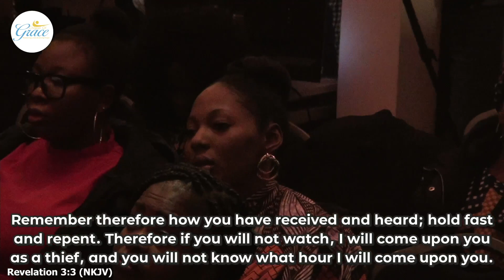The Tragedy of Not Finishing (Pastor Akpo Onduku): 04/12/2022